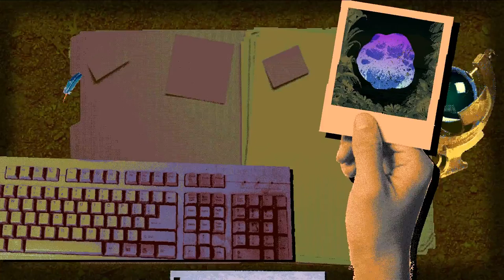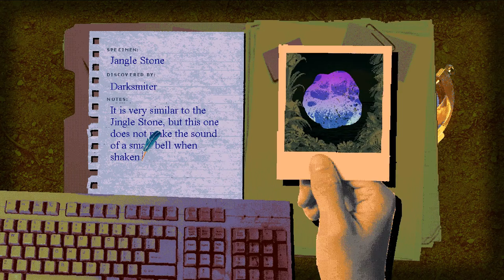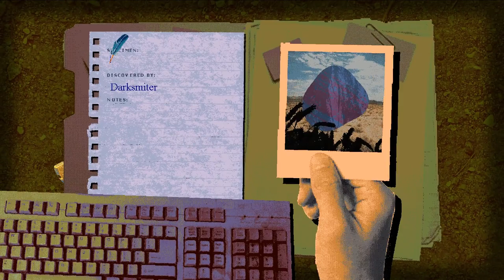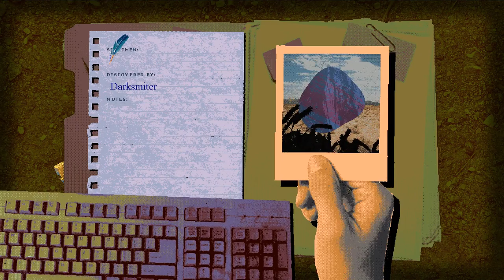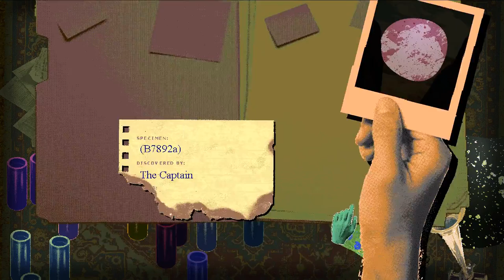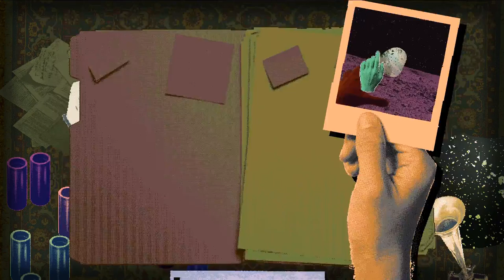Darksmiter Plays League of Lonely Geologists